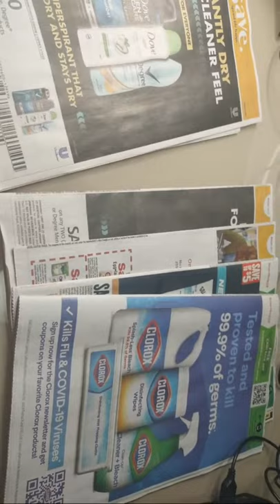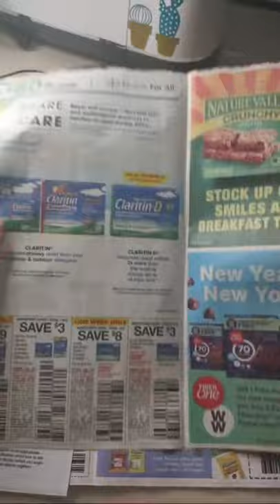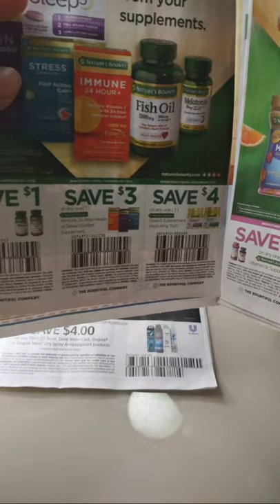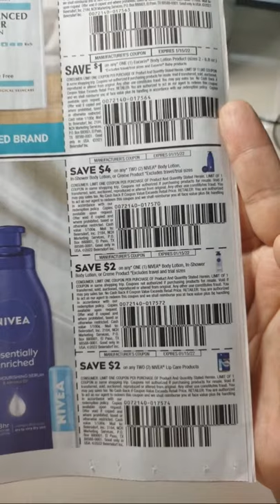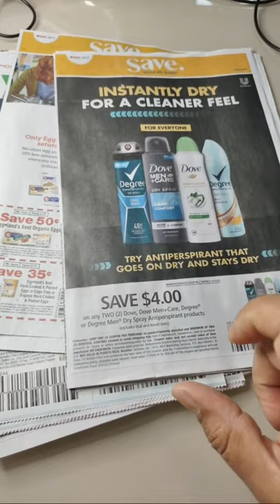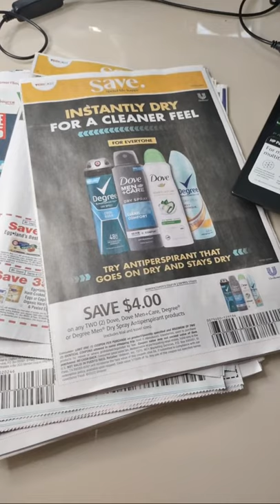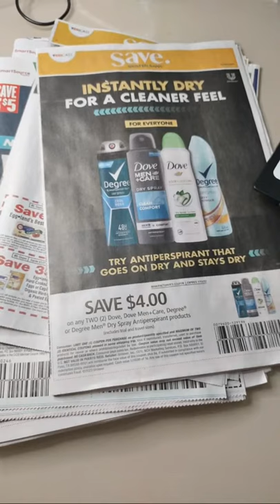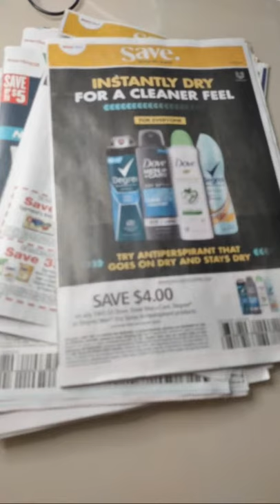PREVIEW DE CUPONES 1/2/222😱😱